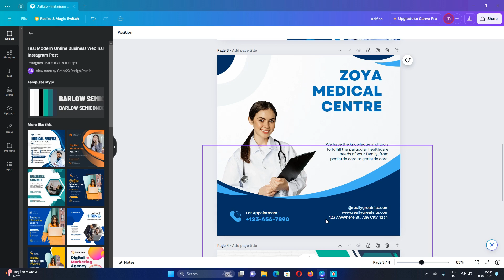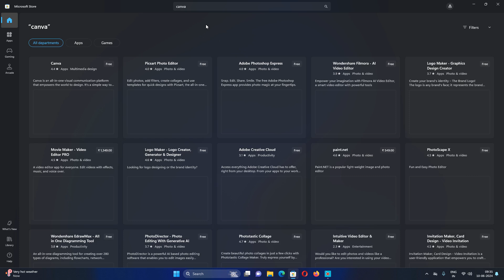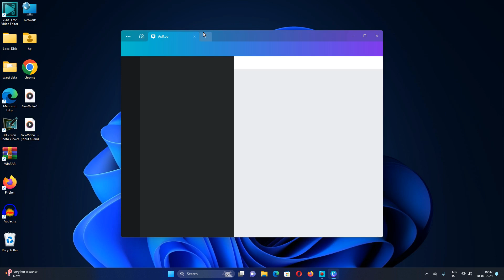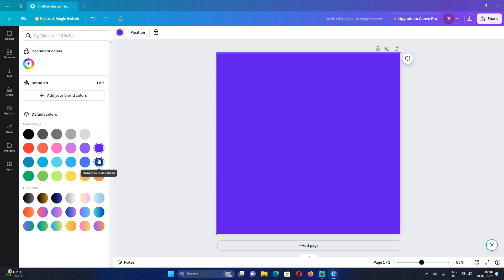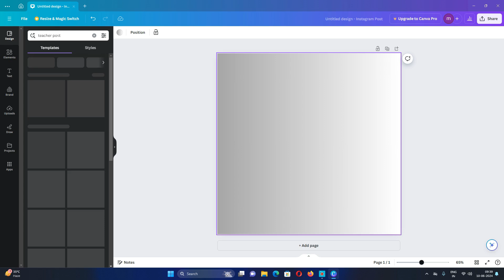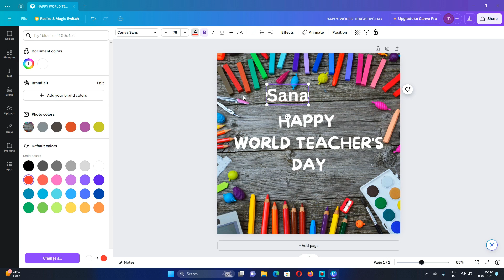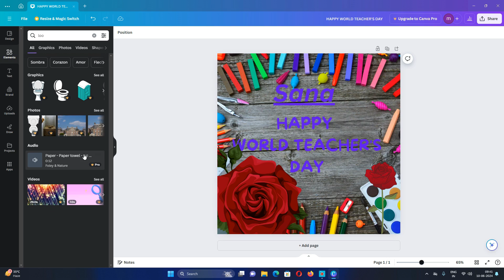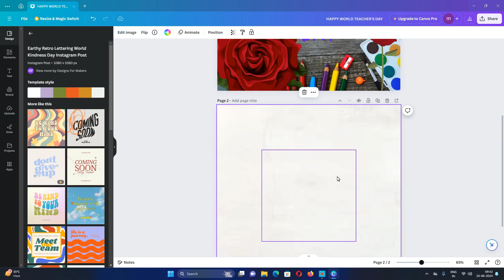💞Canva me instagram business post kaise create kare free me, business instagam post ✌️✌️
✌️✌️✌️YOUR QUARIES❤️❤️

1.
2.
3.
4.
5.
6.
7.
8.
9.
10.
11.
12.
13.
14.
15.
16.
17.
18.
19.
20.